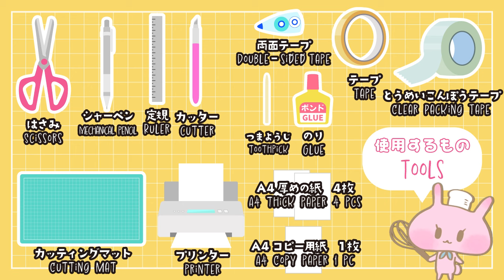TUTORIAL ★ Paper Face [Dress-up Paper Doll] Haircut ★DIY★ Tmeplate Free Download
Template Free DL【DIY】
Moving! Paper Doll, Dress-up Paper Doll

DL Sale SHOP Moving! Paper Doll【DIY】
Blink! Wink! Flapping...etc.
Paper doll that makes various movements